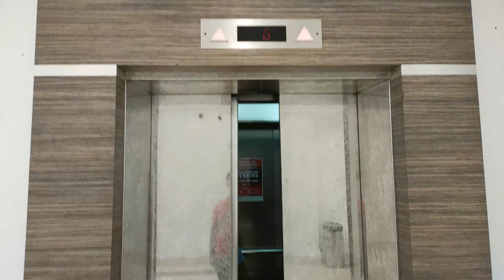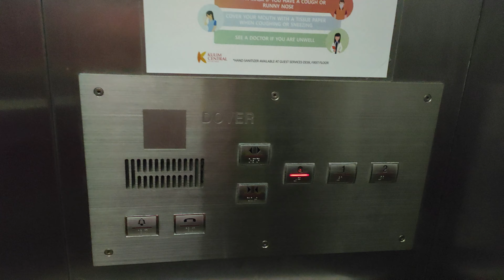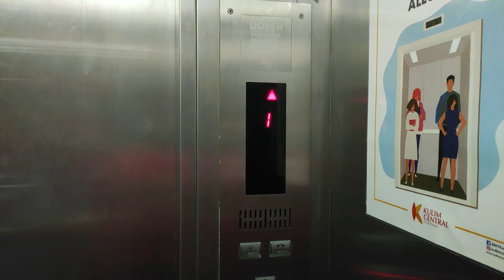2 Dover Elevators (1 OOS) at Kulim Central, Kulim, Kedah, Malaysia.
Sadly one of it was out of service during my filming time. 2 Dover elevators at Kulim Central with hall lanterns and chime. It also have handicap panel on it.

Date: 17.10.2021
Device: OPPO Reno 5 5G

Brand: Dover
Usage: Passenger
Capacity: 15 Persons  / 1025 KG
Serviced Floors: G,1,2
Elevator Rating:  7/10